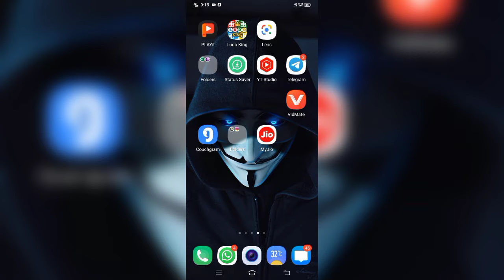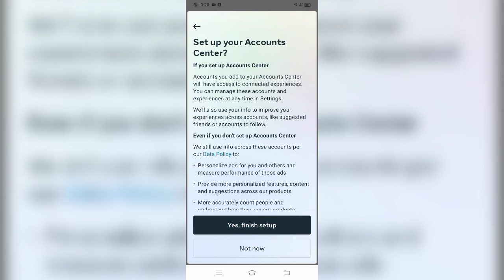Instagram ko Facebook Se kaise connect Kare Facebook account ko Instagram account Se kaise link kare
Facebook account ko Instagram account Se kaise link kare
Instagram ko Facebook Se kaise connect Kare
Instagram ko Facebook se connect karne ka aasan tarika
Facebook ko Instagram Se kaise connect Kare
Facebook aur Instagram ko connect karne ke fayde

hello friends welcome back to my YouTube channel aapko yah video kaisa laga Agar aapko video achcha Laga to video ko like Karen aur channel ko subscribe Karen aur channel ko subscribe karke uske pass BEL notification call per click kar de kyunki aap logon Ko Pata Hai Jaise hi aap log hamare Van ke subscriber complete karenge vaise hi Ham aap logon ke liye followers kaise banaen is topic per video lekar aane lagenge per tab tak ke liye main aap logon ke liye ek new offer lekar aaya hun new offer mein kya hai aap logon Ko hamare har video mein hamen Instagram ID to dikhai jaati hai aapko kya karna hai apne kam per jana hai mujhe search karna search karne mein aapko username dalna Hai king is back bro aur use time ke साथ-साथ aap Jaise hamari ID aaegi turant aap use Mein follow Karen aur uski photo usko like Karen jisse ki mere pass aapka notification name bhi hamen comment Karen aur hamare Instagram ko follow karke vahan bhi aap hamen apna Instagram username share Karen चार-पांच bar share Karen aur jo aapane hamare channel subscribe kiye Hain uska screenshot hamen send Karen Jaise mujhe aap log itna karenge To Ham koshish karenge ki aapke 2 se 3000 followers badha diye jaaye milte Hain next video mein tab tak ke liye good